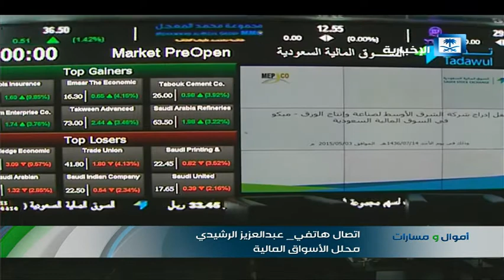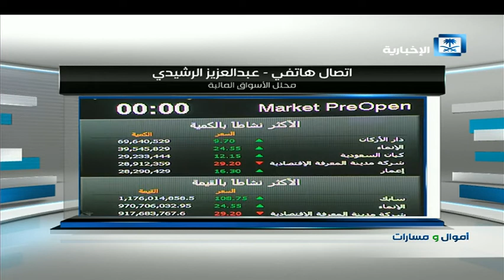أداء سوق الأسهم السعودي مع محلل الأسواق المالية عبدالعزيز الرشيدي